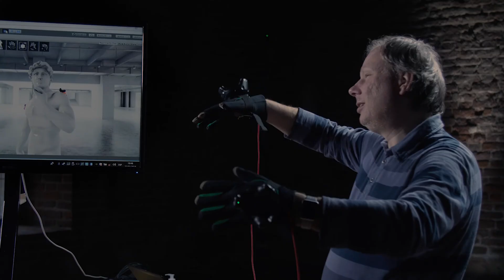Touching Masterpieces - Geometry Prague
An amazing project to help the blind and visually impaired "see" iconic sculptures through  the use of Virtual Reality gloves that allow people to touch 3D objects in virtual space.